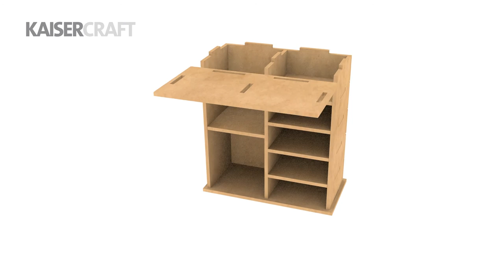Kaisercraft BTP 5 Drawer Shelf Unit (SB2413)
How to piece together the Kaisercraft BTP 5 Drawer Shelf Unit (SB2413). For more information on this product please